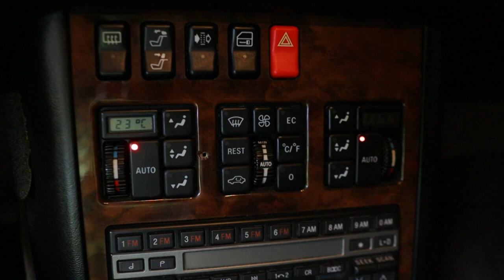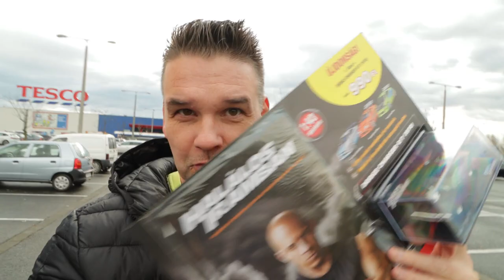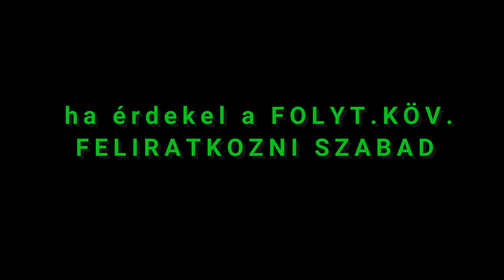KITT a FÉNYEZŐBEN...de megint BONTANI kell !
Régi fényében csillog nemsokára! Persze van még vele munka.